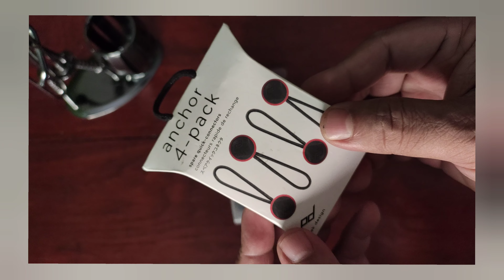Quick release camera straps | quick release anchor links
Quick release camera straps, with quick release anchor links, unboxing, Hiffin camera straps for all types Camera📷,

Video editing  - You Cut.